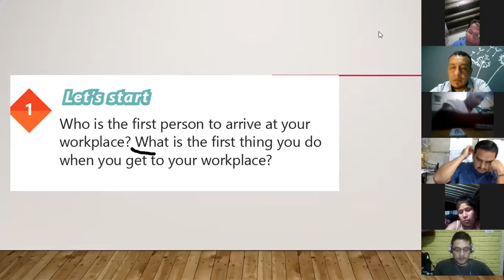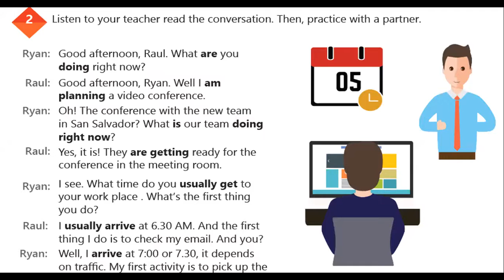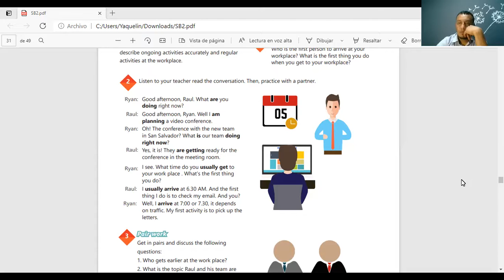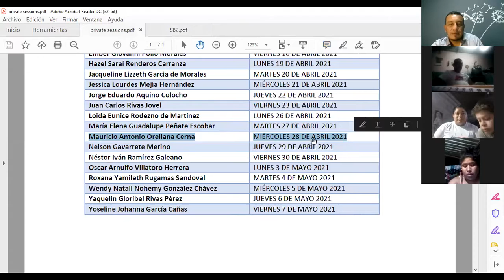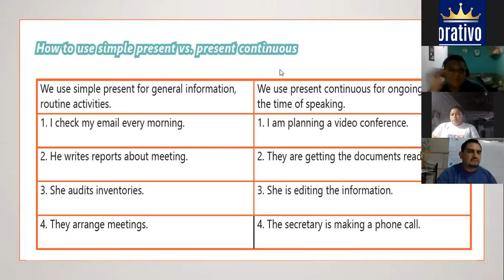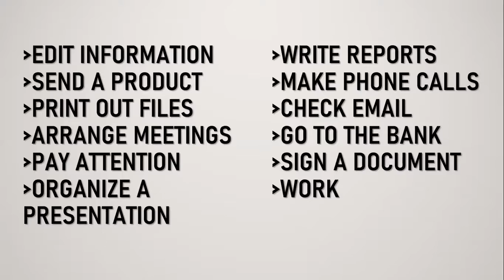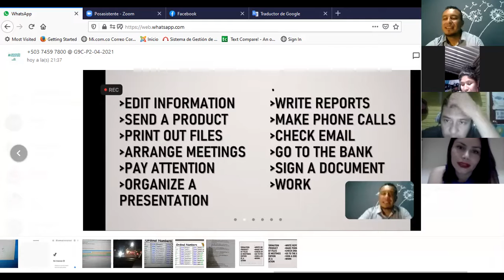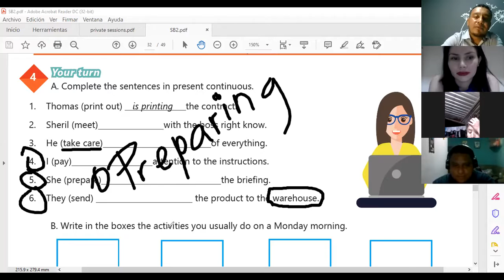Ingles Corporativo-Videoconferencia #12 Simple present vs present continuous